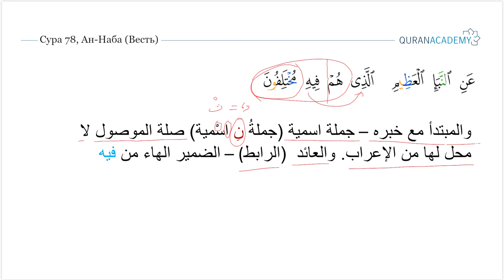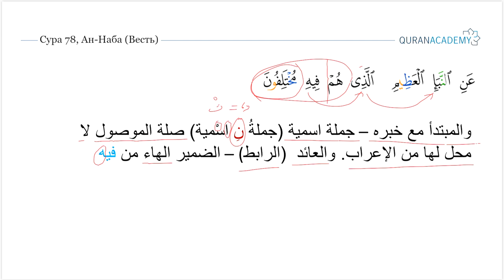Грамматический разбор суры ан-Наба (Весть) - часть 15